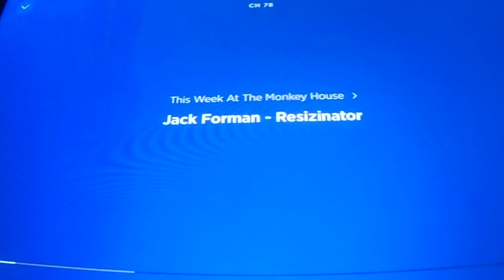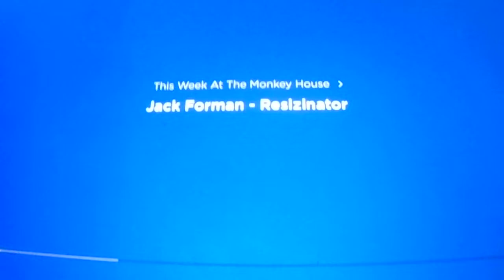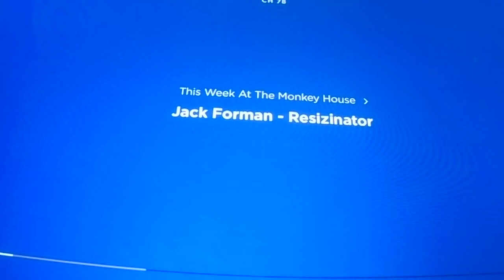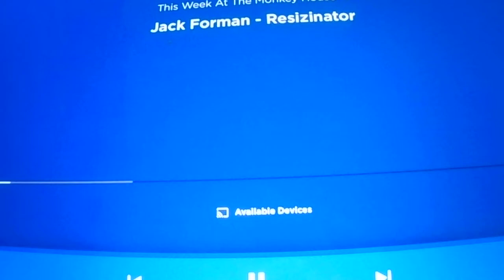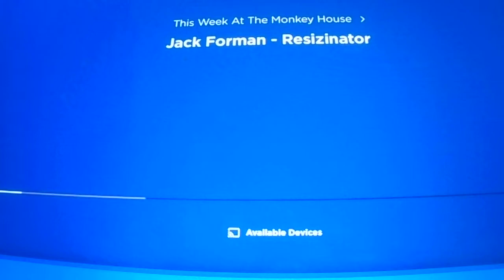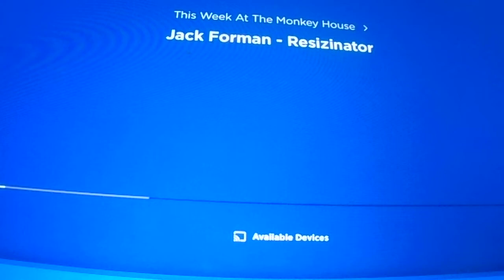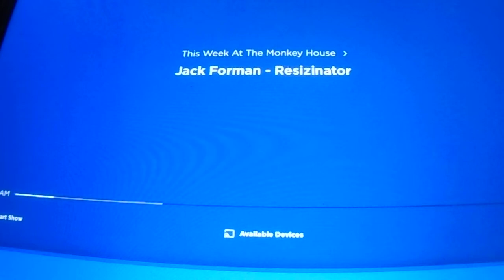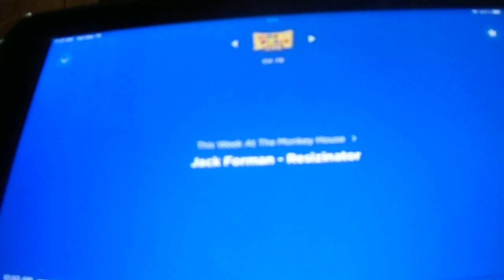Monkey House Rerun